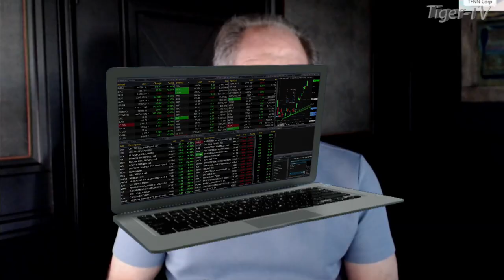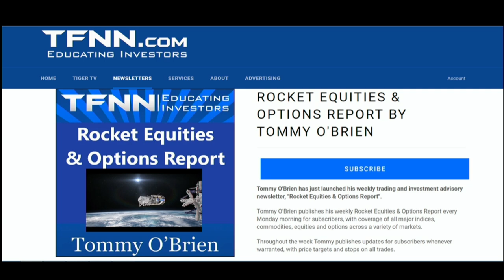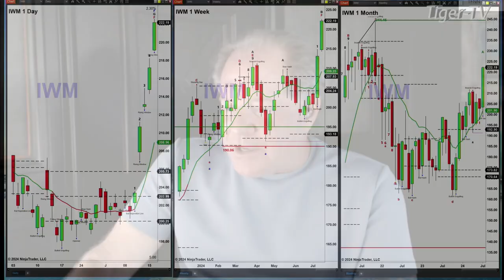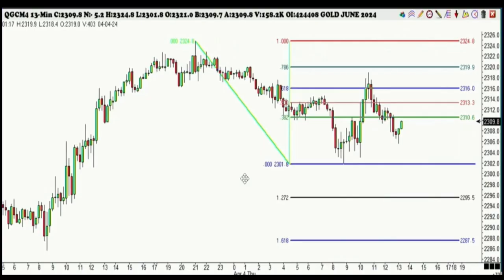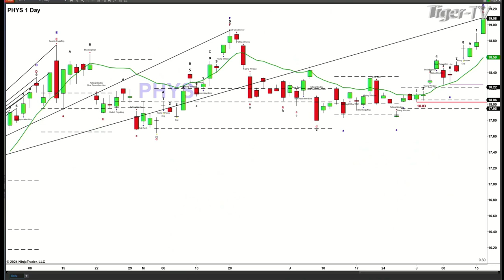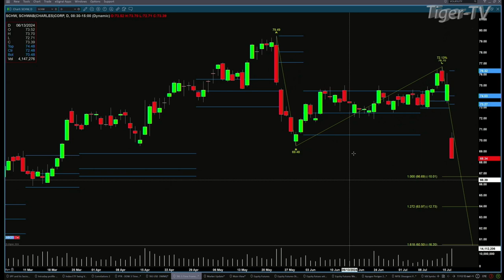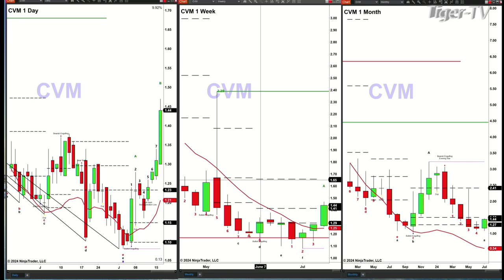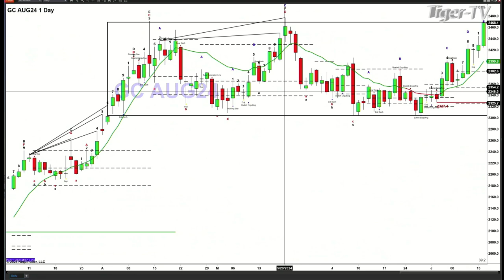July 16th, The Trader's Edge with Steve Rhodes on TFNN - 2024